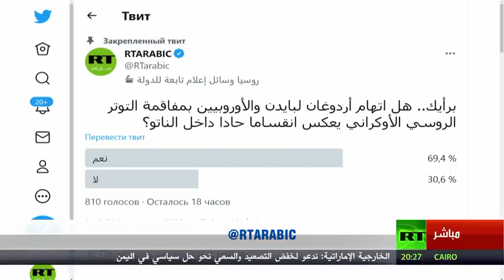هل ستنجح الوساطة التركية بين روسيا وأوكرانيا؟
اسأل أكثر
مع مجدى خليل من واشنطن
و إسماعيل كيا من استنبول